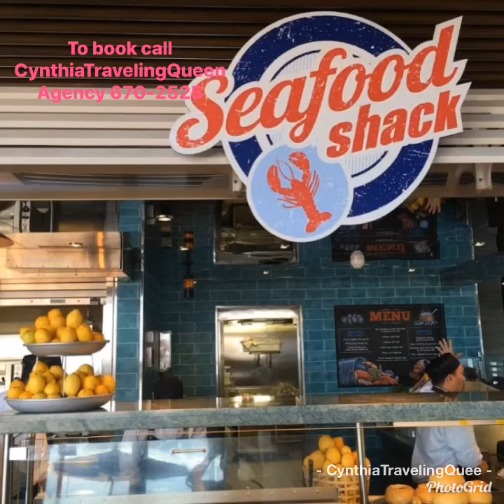Carnival Horizon Tour Of ship